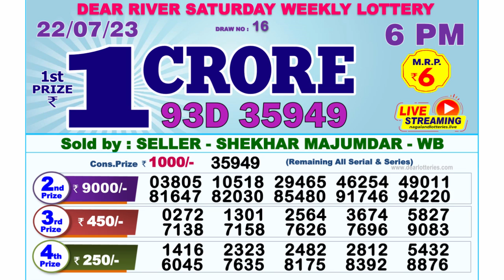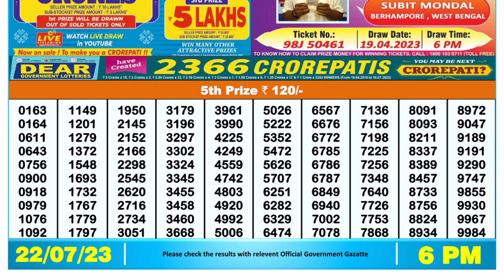🔴Dear Lottery Sambad Live 6pm today 22.07.23 Nagaland State Lottery Result